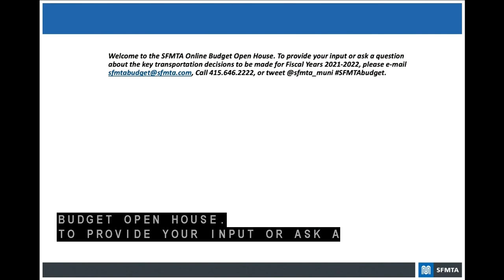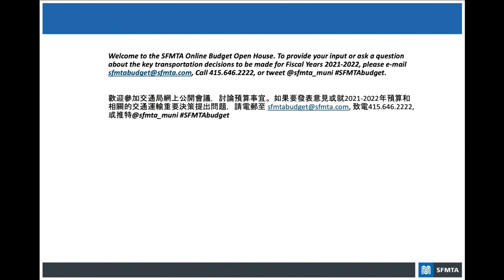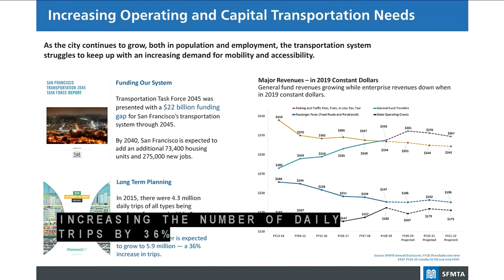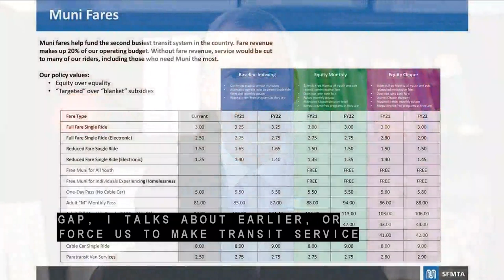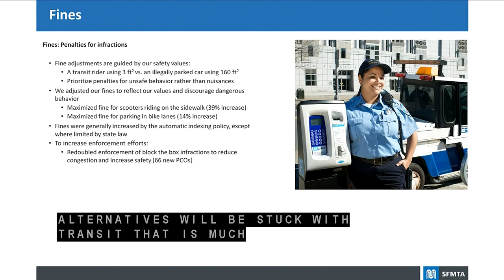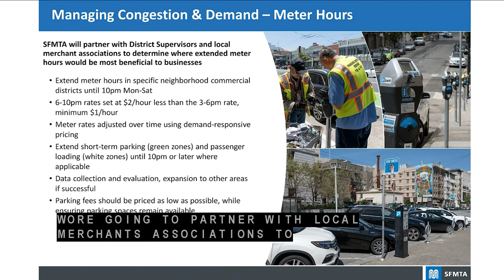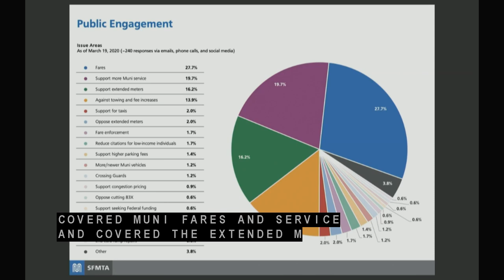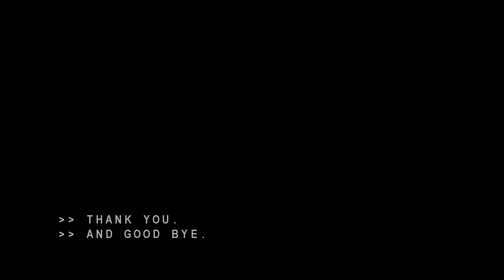Online Budget Conversation with Jeff Tumlin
You're invited to an Online Budget Conversation with Jeff Tumlin today at 11:30 a.m. to gather your input and answer your questions about the key transportation decisions to be made for Fiscal Years 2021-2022. for more. SFMTAbudget.

Update 4/20: Thanks for your engagement with our budget. We are grateful for the feedback that was contributed; it informed our final proposal. All feedback is summarized at SFMTA.com/BudgetFeedback. The Board will consider approval at its meeting on 4/21.